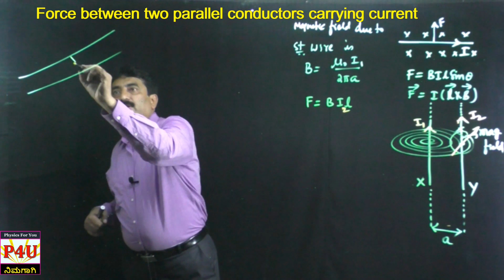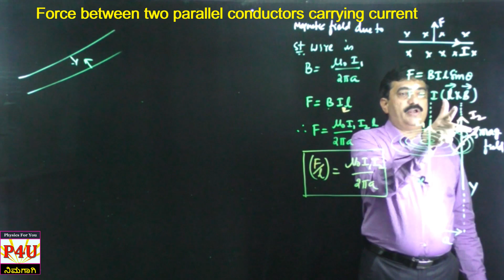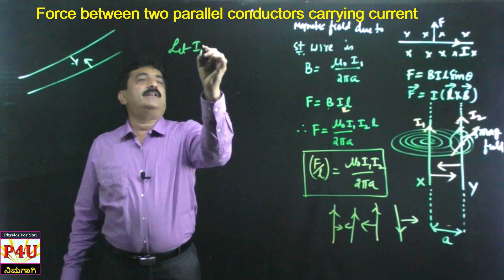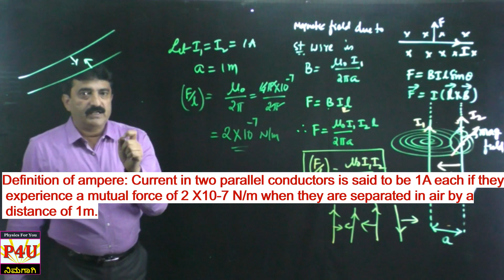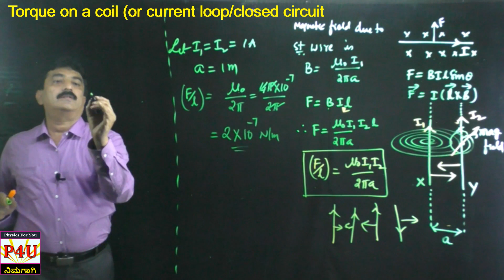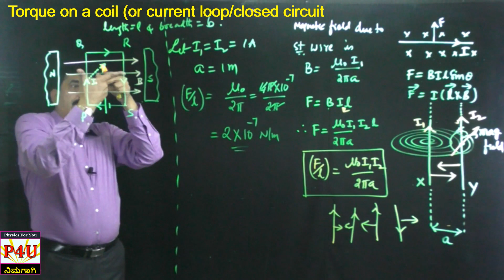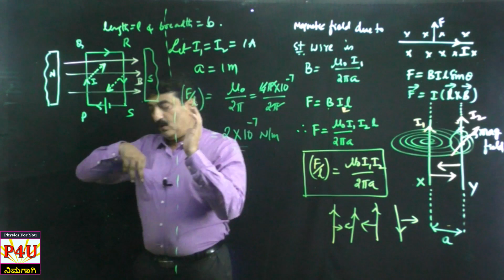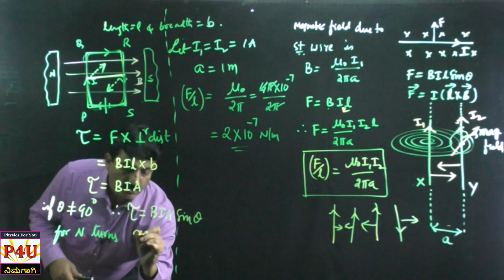Force between Two Conductors and Torque | Moving Charges and Magnetism Part 7 | 2nd PUC in Kannada